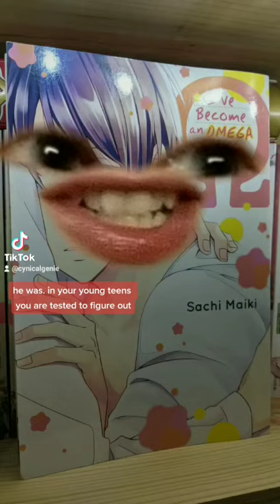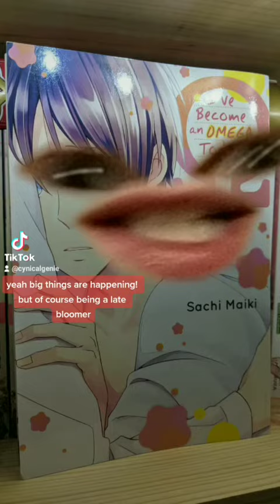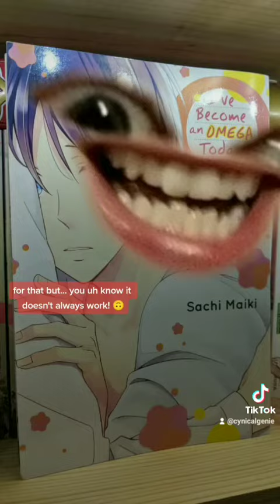WTF moments in Manga and Anime ✨ After Dark ✨ I've Become an Omega Today